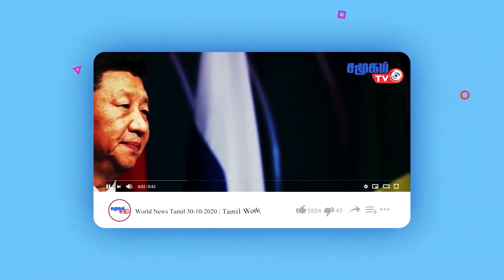"Moon Race Heats Up - India's Chandrayaan-3 vs Russia's Luna-25 Showdown!"